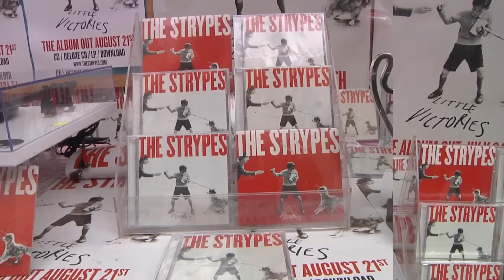The Strypes talk to Louise O'Reilly at their "Little Victories" Album launch in Multisound Cavan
The Queue extended from Multisound on Main Street to Ashe Street in the lead up to the launch of The Strypes 2nd Album "Little Victories".
Louise O'Reilly from Totally PC was there to talk to the Boys after their Album launch.